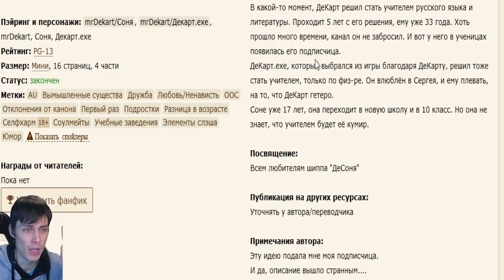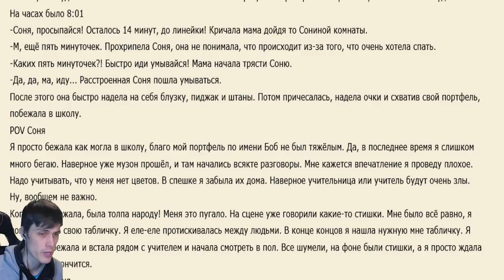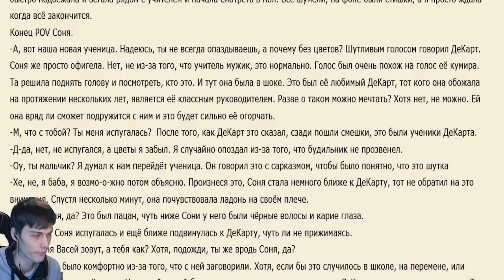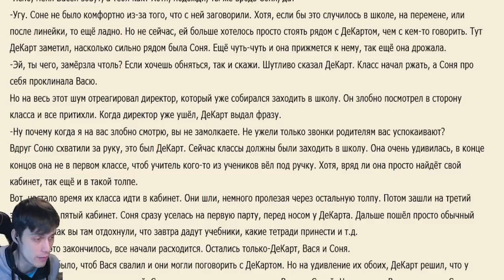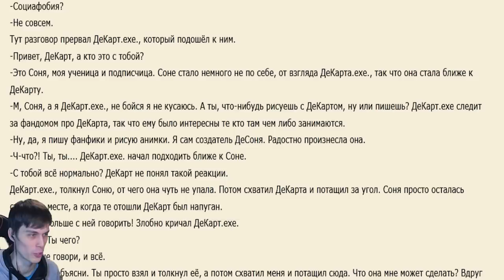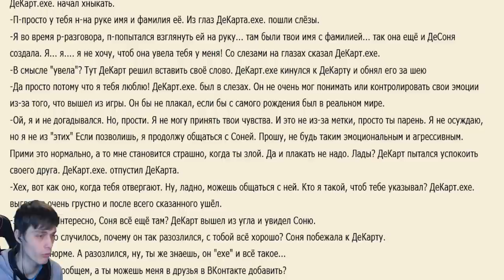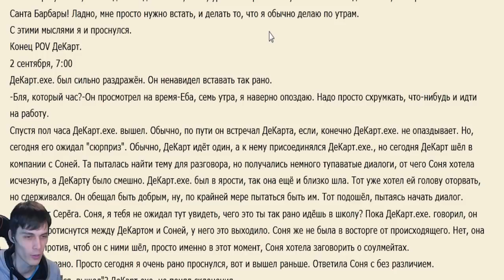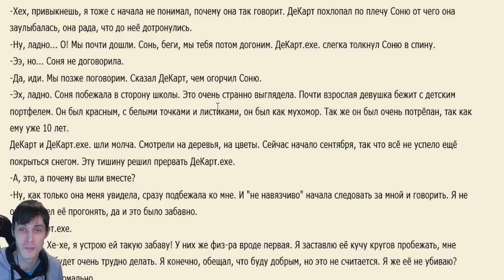ОТБИТЫЙ ФАНФИК ! - ДЕКАРТ.EXE РЕВНУЕТ МЕНЯ К ФАНАТКЕ !